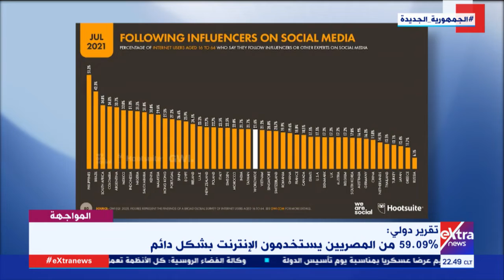المواجهة | تحذير من خطر خفي في "تيك توك"..وجمع النقاط من أجل المال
تقديم لما جبريل

ضيف الفقرة المهندس مصطفي أبو جمرة خبير الشبكات الاجتماعية

9 سبتمبر 2021